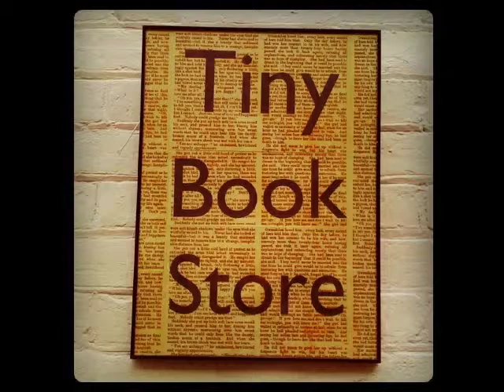Tiny Book Store, Rye, East Sussex, England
Tiny Book Store  Rye, East Sussex  . . .
Look how Tiny it is . . .Now in it's Third Week of opening . . .